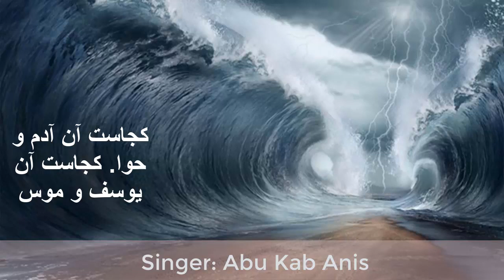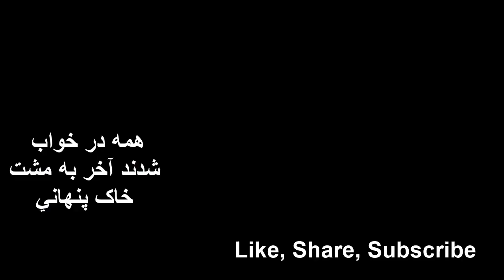Farsi Nasheed: Bokun Touba। دل غافل بکن توبه ।سرود زیبای فارسی।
دل غافل بکن توبه که مرگ ان در کمین داری
 سرود زیبای فارسی
Nice Farsi Gojol Nasheed. Dile Ghafil Bokun Tawbah. Skills by Abu Kab Anisur Rahman.
0:00 دل غافل بکن توبه
0:43 برندت سوی گورستان
1:73 سوالی میکنند از تو به تو گویند
2:14 کجاست آن آدم  وحوا
مشو از حال خود غافل که جای زیر زمین داری
سوار بر مرکب چوبی اگر قصر زرین داری
اگر شاهی اگر درویش اگر ملک جهان داری
برند از مسکنت بیرون رفیقانت کنند زاری
برندت سوی گورستان میان سنگ و احجاری
چنینن از خود شوی بیزار نمیدانی از این خاری
که منکر با نکیرایت جوابش این چنین داری
سوالی میکنند از تو به تو گویند چه دین داری
اگر لطف خدا باشد زبانت میدهد یاری
چو مشفولی در این دنیا به سیم و زر به طفل و زن
نیاید یاد تو هرگز از این درویش نظر داری
کجاست آن آدم  وحوا کجاست آن یوسف وموسی
کجا ایوب و زکریا کجا آن نوح طوفانی
کجاست عیسی ابن مریم  که مرده زنده میکرد
سلیمان خود کجا رفته کجاست تخت سلیمانی
خلیل الله کجا رفته ذبیح الله کجا رفته
همه در خواب شدند آخر به مشت خاک پنهانی
مشو از حال خود غافل ک